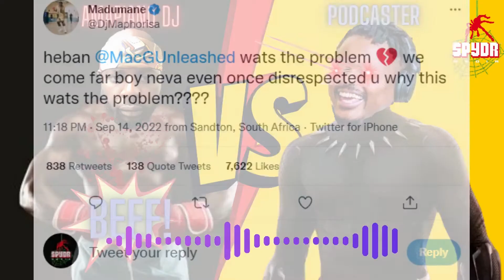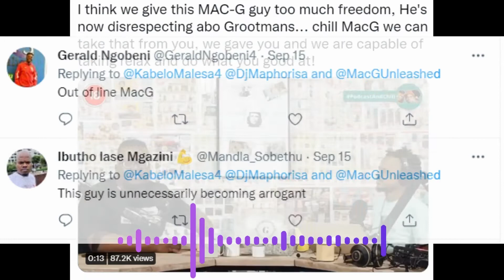BEEF! DJ Maphorisa v Mac G ROUND1!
Over the weekend, South Africa's biggest podcaster Mac G started beef with heavyweight Amapiano producer DJ Maphorisa, one of the top earning musicians in Africa. Is this a publicity stunt or REAL beef? Watch this video & decide.